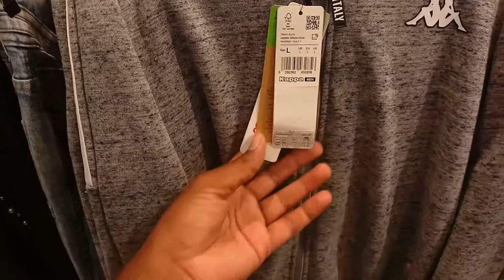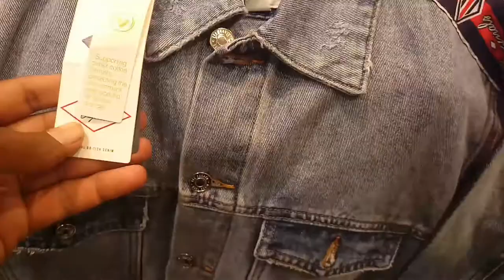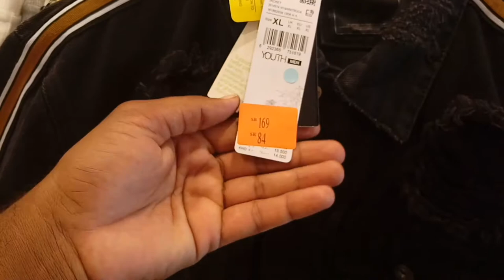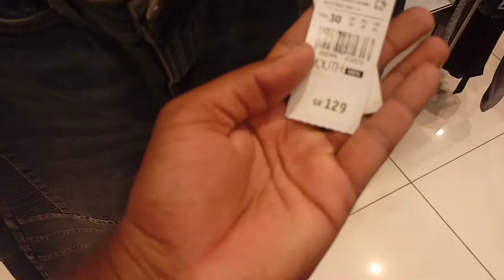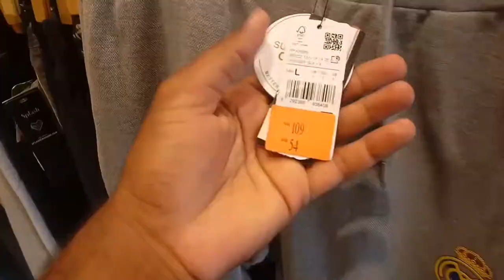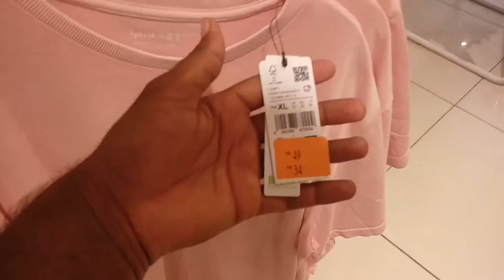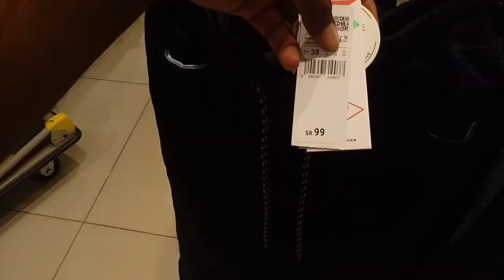Centtrepoint 20% to 70% Discount Offer in 18 November to 5 December, city max and Splash offer,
Centtrepoint 20% to 70% Discount Offer in 18 November to 5 December, city max and Splash offer, this is the right time enjoy up to 70% off in centrepoint, white wednesday offer centrepoint, mens clothes and shoes 70% off in centrepoint, shop in store and online in select countries, centrepoint offer 18 november to 5 December, splash 20% to 70% offer, citymax 20% to 70% offer, Being human best discount offer,